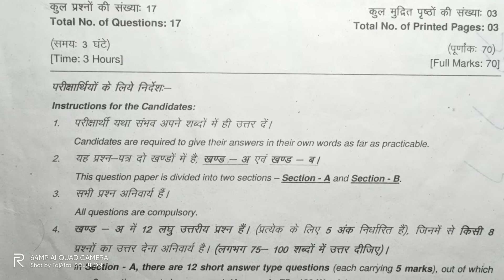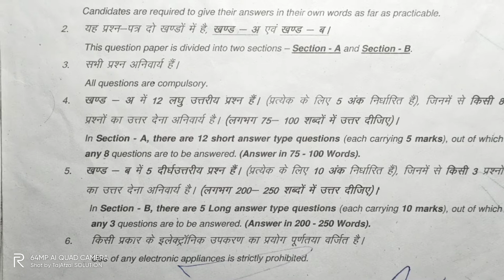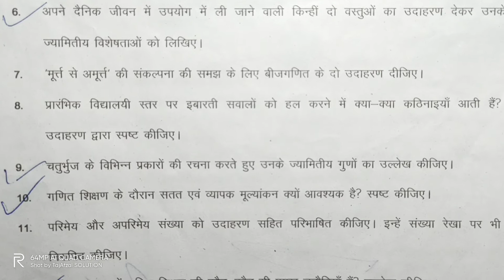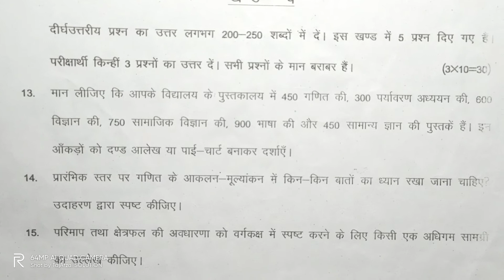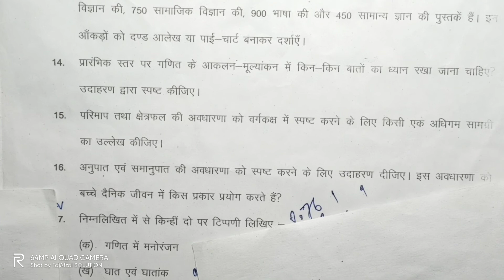S7 d.el.ed question paper Pedagogy of Mathematics